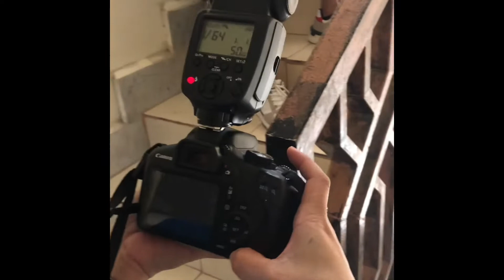Photshot si chef ang Director, HMUA DocEd ,photograper Msyoleen location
Mensmake up tutorial and photoshoot